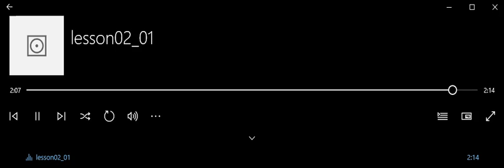Lesson 2 1 10